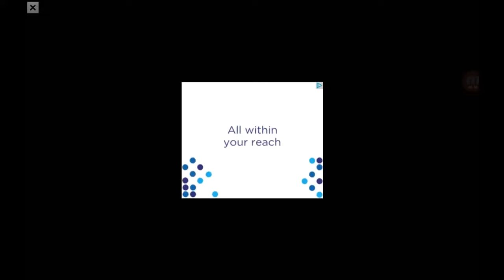Mitos.is The Game:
"Mitosis The Game" is a game similar to Agar.io, but with many unique differences. What makes Mitos.is unique, is the many extra game modes, guilds, equipment, potions, pet, and so many more features. Freakingware Studios the company that brought you Mitos.is also brought Worm.is, and more games will be created in the future! We hope you enjoy every game we make!